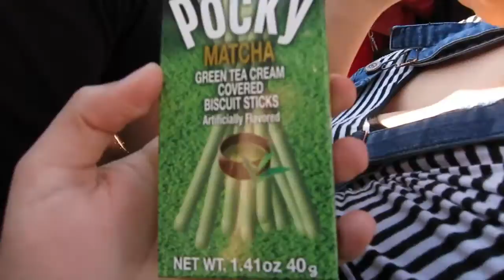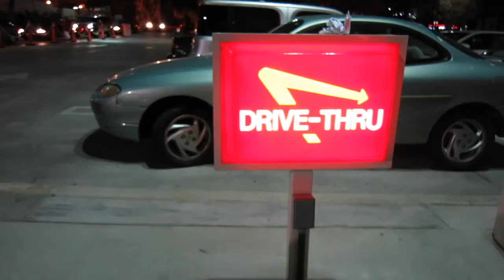Japan LA Pokemon Party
Previous Video
Japan LA Clothing
Driftloon Tank Top / $40
Litwick Tee Shirt / $40
Pokeball Sweater / $60
Dimitri / Instagram: @omgdimi
Nicole / Instagram: @princess_high420
Christina / Instagram : @sweetlittlefawn